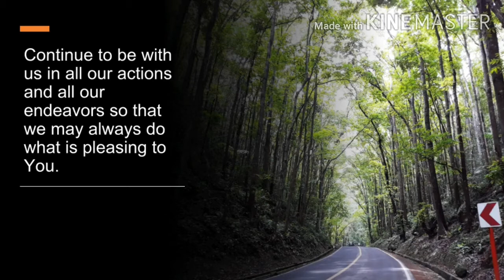Prayer at the Start of Day (at work)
This is my current personal prayer.
This is a special prayer focused on the situation I am currently in.
I realized that I should have uploaded this before any other videos.

Note: If you want a personal prayer, you can comment your petitions and I will make a similar video so that you can play it anytime you want.

Edited with: KineMaster
Edited with: Narakeet
Production Assistant: JHL